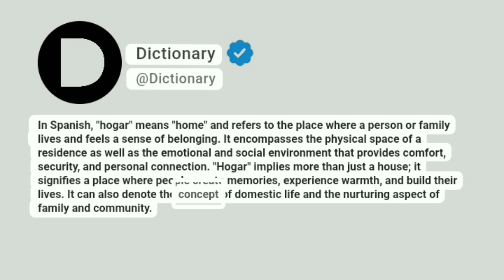Hogar Meaning In English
In Spanish, "hogar" means "home" and refers to the place where a person or family lives and feels a sense of belonging. It encompasses the physical space of a residence as well as the emotional and social environment that provides comfort, security, and personal connection. "Hogar" implies more than just a house; it signifies a place where people create memories, experience warmth, and build their lives. It can also denote the concept of domestic life and the nurturing aspect of family and community.